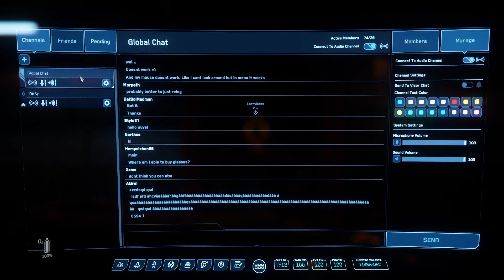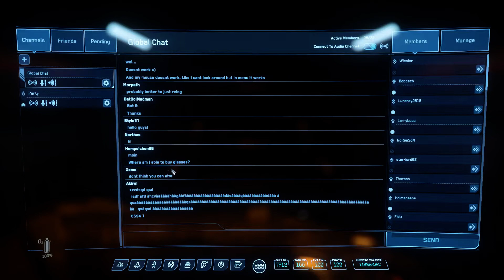Star Citizen 3.9.1 - First fly with Anvil Pisces Expedition ship